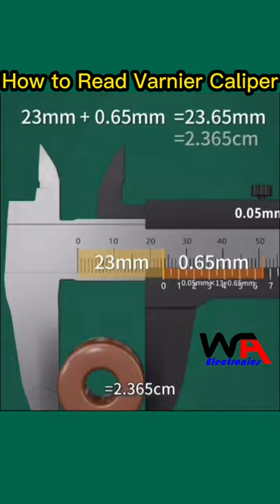How to Read Varnier Caliper